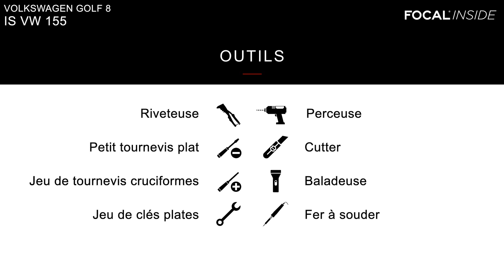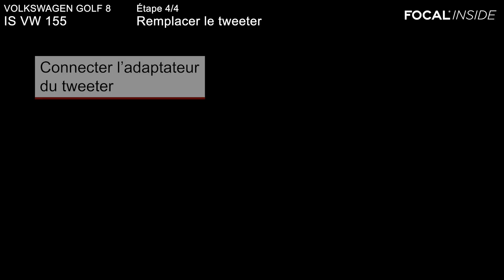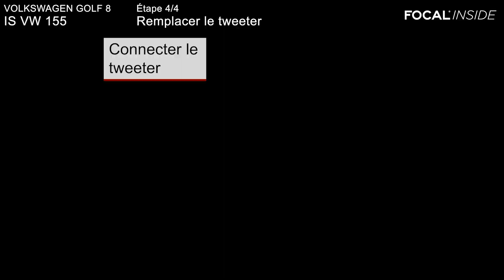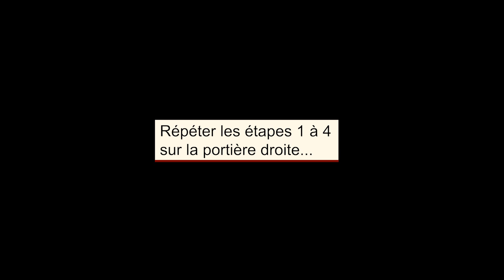Focal Inside - Installation IS VW 155 - Volkswagen Golf 8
Vidéo tutorielle d'installation du kit IS VW 155 de la gamme Focal Inside à l'avant dans la Golf 8 de Volkswagen.